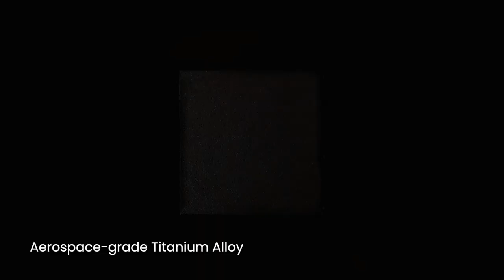Amazfit Falcon: Crafting a Champion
The story of the Amazfit Falcon is the story of Breaking Limits. From the use of cutting-edge technology to the intricate work of highly-skilled engineers, every step of production must reach the elite level for this premium GPS sports watch to truly take flight.